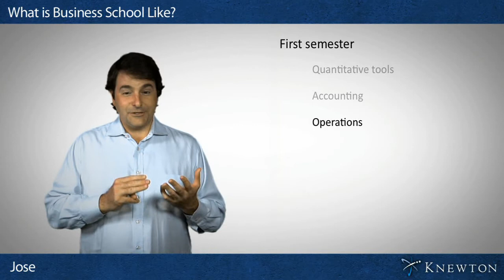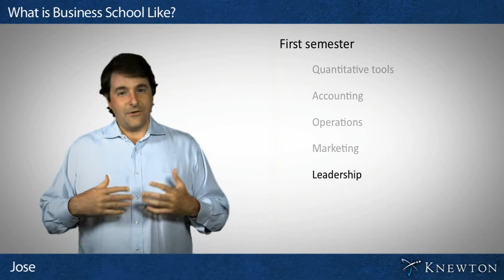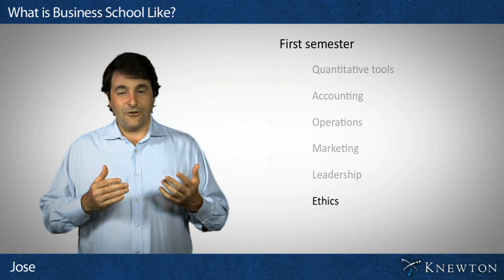First Semester of Business School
for hundreds of GMAT math and verbal concepts, thousands of practice problems and much more. Knewton GMAT is a GMAT prep course that redefines everything you thought you knew about online learning.